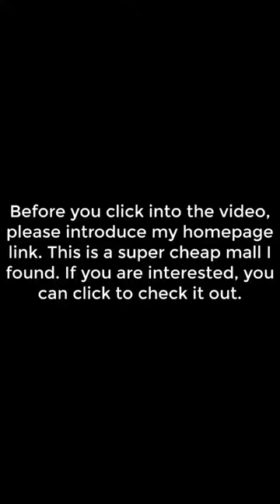Fast eating show Chinese mukbang asmr#asmr ice cream eating sounds